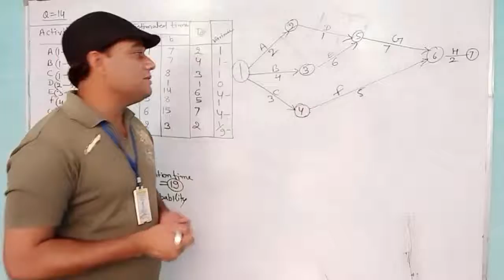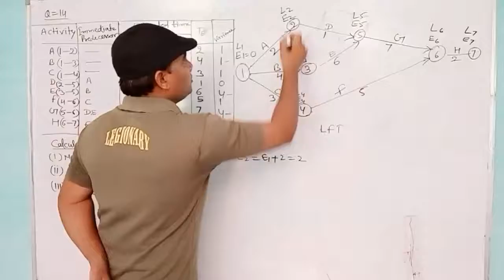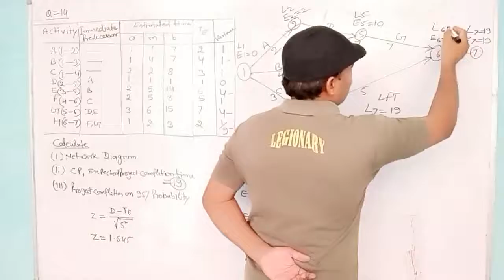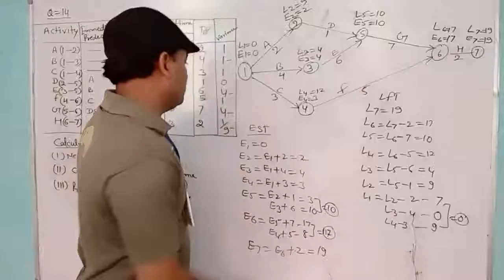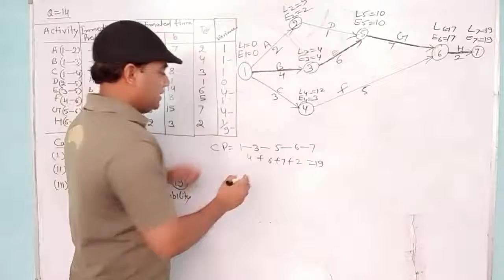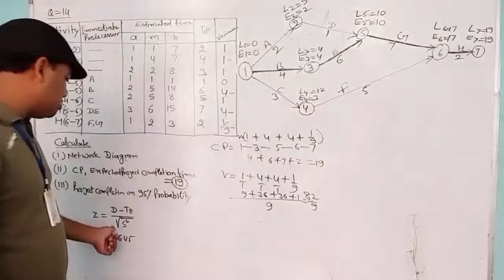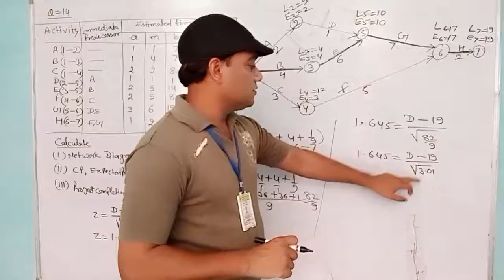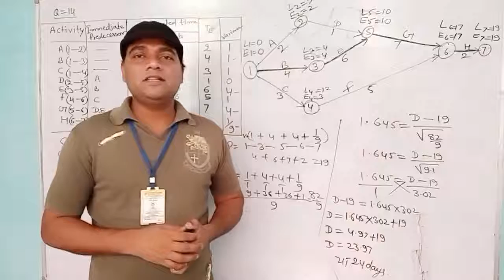Network Technique (CPM.PERT Q.N.14 (Part B) By A.K.Nayak